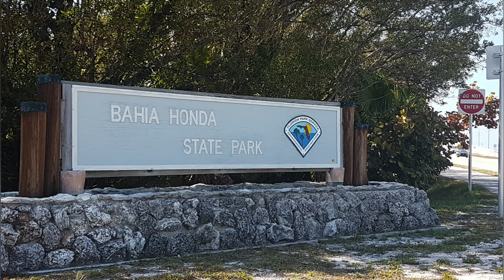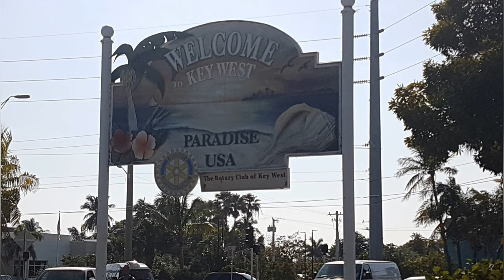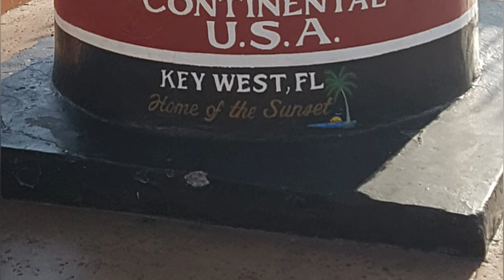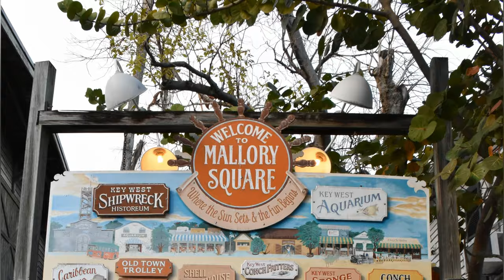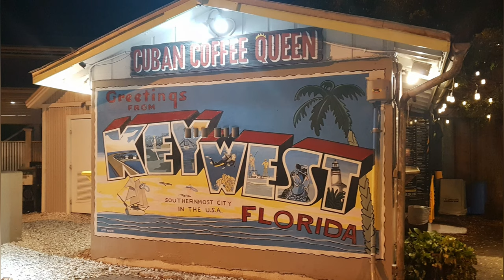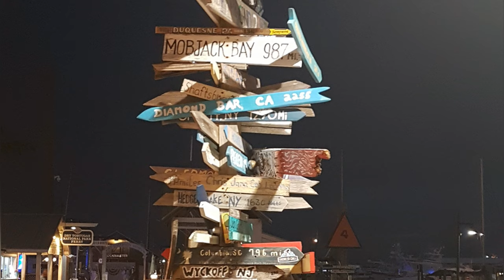Key West et les Keys en Floride [4k] | La ville la plus au sud des USA 🇺🇲 | Travel 4k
TRAVEL 4K presents : Welcome to  Keys !!!  Key West in Florida in 4k Ultra HD

Key West, an island city in the United States, is part of the Florida Keys archipelago. It is the southernmost point of the state, about 90 miles from the north of Cuba. Famous for its pastel-colored mansions of "conch" style, it is a stop for cruise ships. It is also accessible from the mainland via the Overseas Highway. The city is better known for its coral reefs (a popular destination for scuba diving and snorkelling) than for its beaches.

Key West, une ville insulaire des États-Unis, fait partie de l'archipel des Keys, en Floride. Elle constitue le point le plus méridional de l'État, à 90 miles environ du nord de Cuba. Célèbre pour ses demeures aux couleurs pastel de style "conch", c'est une halte pour les bateaux de croisière. Elle est également accessible depuis le continent par le biais de l'Overseas Highway. La ville est plus connue pour ses récifs de corail (destination prisée pour la plongée sous-marine ou avec masque et tuba) que pour ses plages.

Follow me on *Instagram* to see my most beautiful photos of my travels : travel4k_on_youtube Suivez moi aussi sur Instagram pour voir mes plus belles photos de mes voyages : travel4k_on_youtube
➡️ Liste  du materiel que j utilise pour faire mes Vidéos et Photos :
Appareil photo Nikon D7200